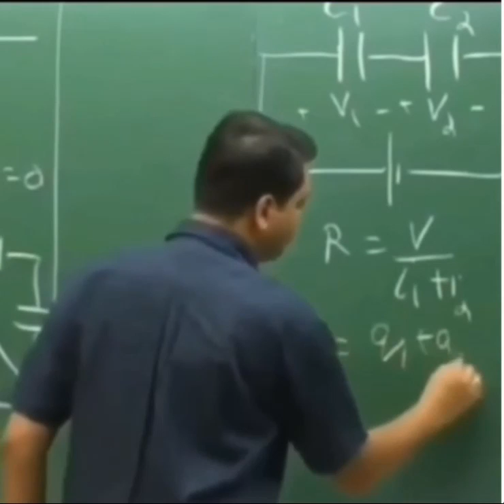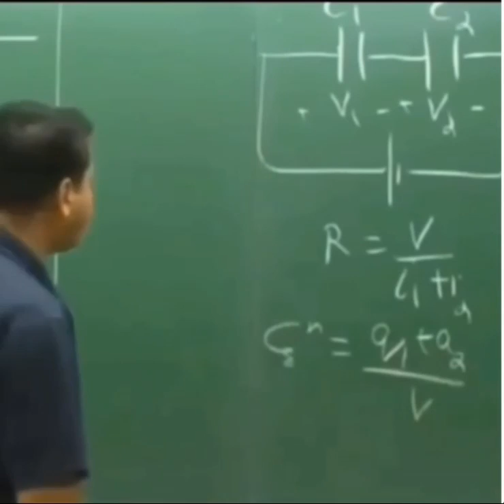Rapper vs. Teacher's Rap